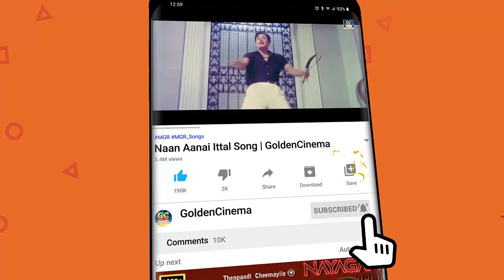ரேடியோக்களில் அடிக்கடி ஒலிக்கும் டி.எம்.எஸ் காதல் பாடல்கள் | T.M.Soundarajan Kadhal Padalgal | HD